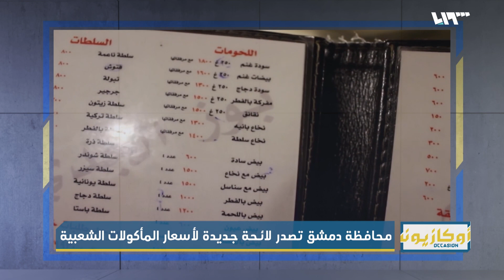في دمشق.. حتى الفول والحمص لم يسلما من ارتفاع الأسعار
هوتبيرد HD
V 12520